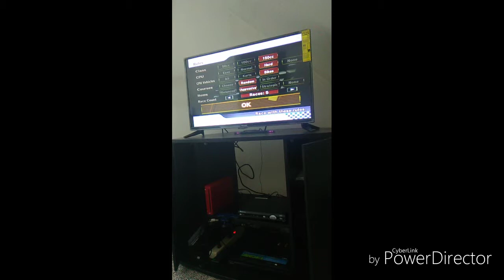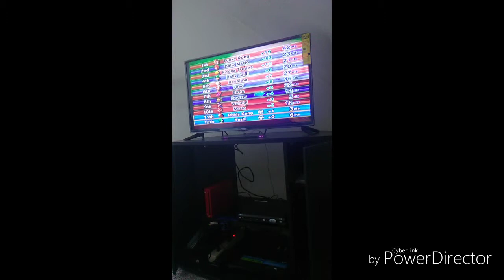Freezing storm and fire lit played the hardest custom rules in mariokart Wii (using a Wii wheel)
Fire lit had issues with the sensor so that is why he was scared